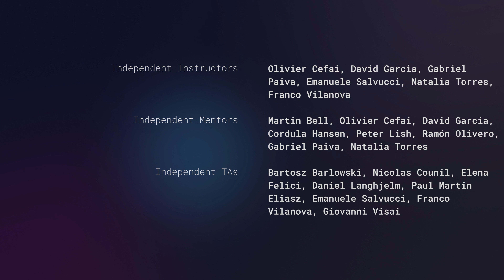Epic Fellowship | Cut Scenes